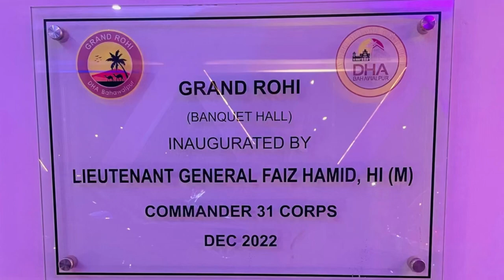Vlog On Grand Rohi Banquet Hall D.H.A Bahawalpur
Hey, guys! I'm back with a new vlog to talk about my experience at the Grand Rohi Banquet Hall in D.H.A Bahawalpur.

This place is beautiful and very well-appointed. The food was amazing, and it was such a treat to be able to sit down and enjoy a meal without having to rush through it or feel like we had to leave before the night was over.

I hope you enjoyed this video as much as I did making it!dha bahawalpurdha bahawalpur villasdha bahawalpur mapdha bahawalpur parkdha bahawalpur ratesgrand rohi banquet hallgrand rohi dha bahawalpurdha bahawalpur grand halldha bahawalpur visitdha bahawalpur pricesdha bahawalpur latest updatedha bahawalpur adbahawalpur real estatedha bahawalpur 2020dha bahawalpur newsdha bahawalpur 5 marla file ratedha bahawalpur sector zdha bahawalpur sector croyal properties dha bahawalpur

Shaadi khana abadi